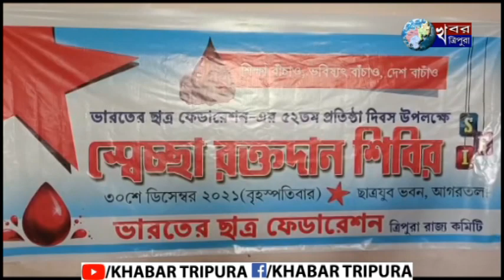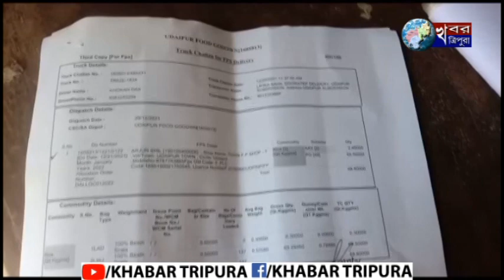KHABAR TRIPURA NEWS Dec 30, 2021